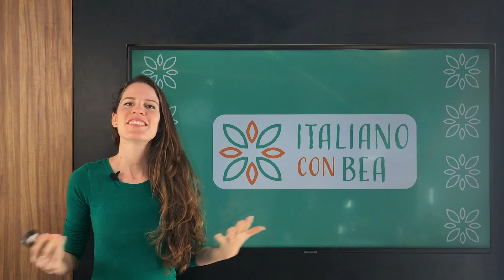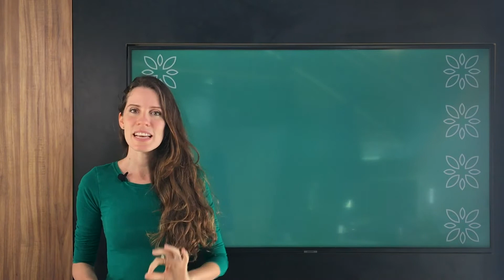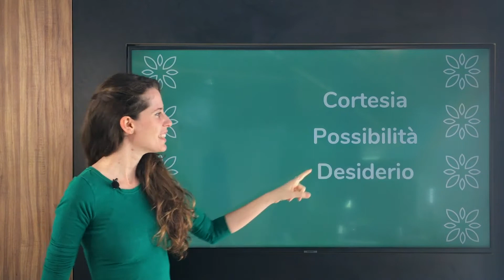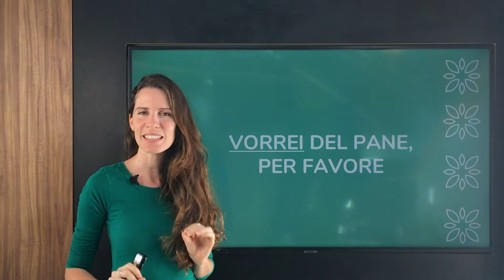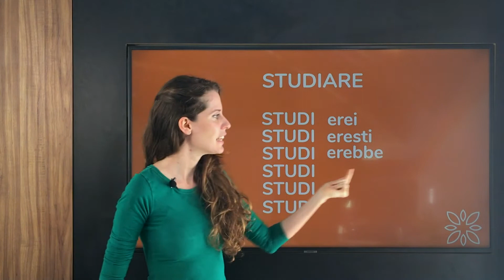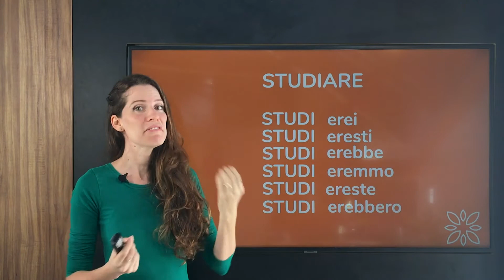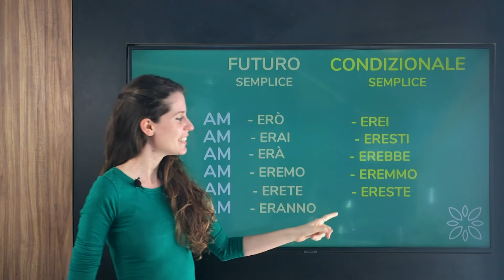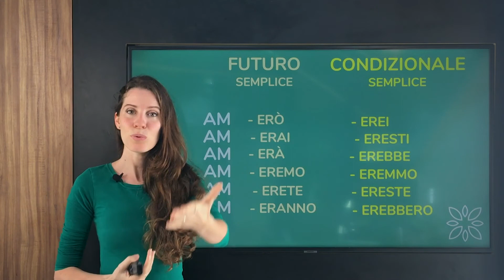Il Condizionale Semplice e la Gentilezza in Italiano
Ciaoo!

In questo video parlo riguardo Il Condizionale semplice e maniere di essere gentili in italiano.

Buona visione!